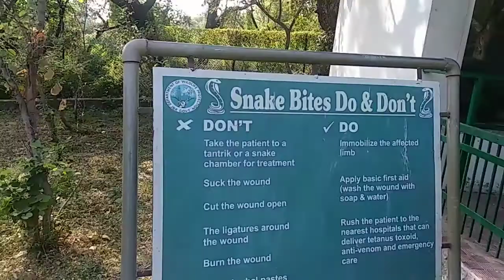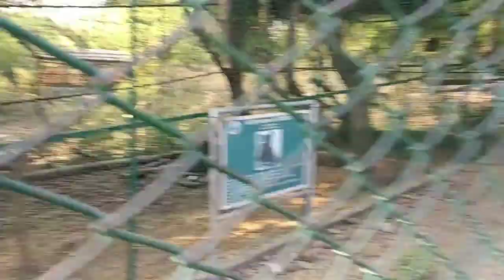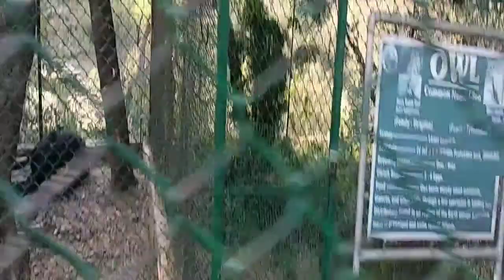जम्मू तवी से लेकर नेशनल पार्क मांडा जू (Zoo) तक का टूर || Vicky Mehra || D13V Productoin 🤗🤗🤗